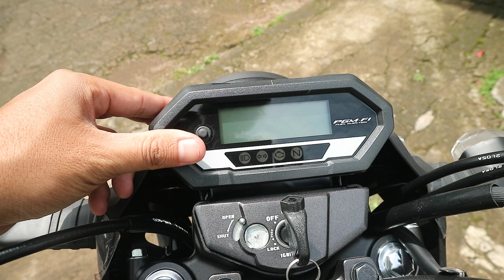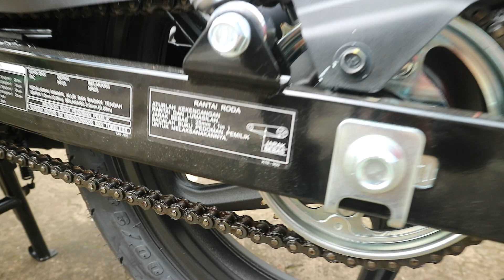Honda Verza 2022 Terbaru Hadir Dengan Tampilan Baru